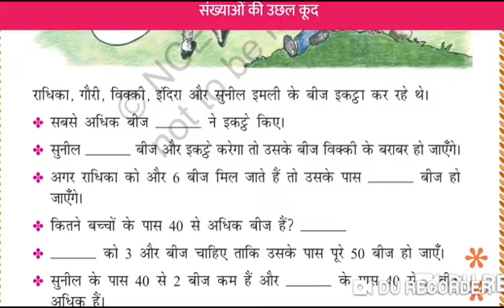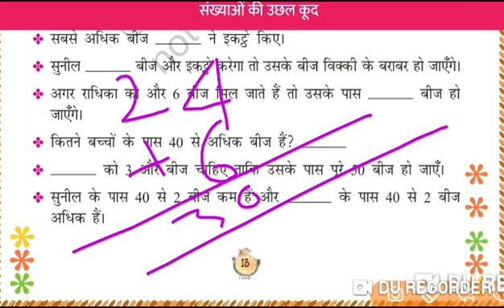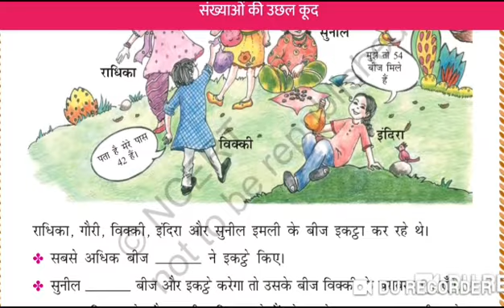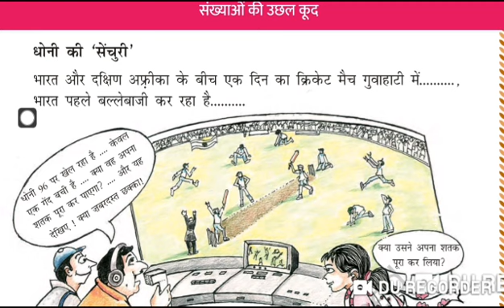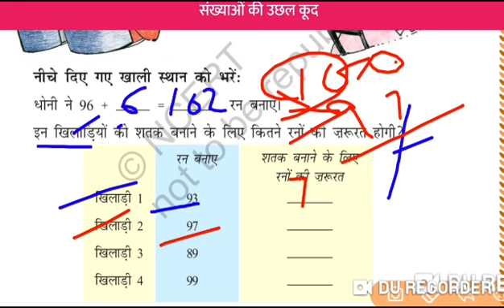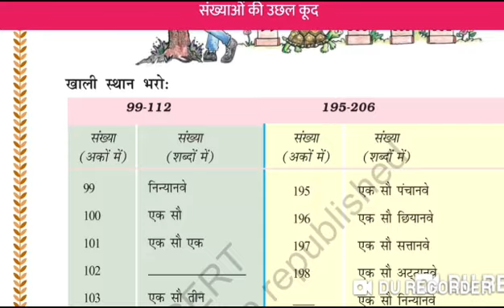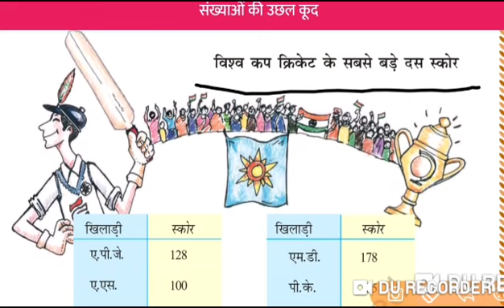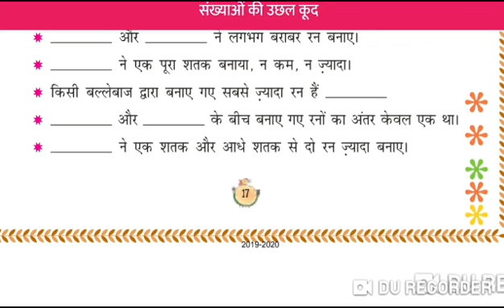Fun With Numbers संख्याओं की उछल कूद class 3 ganit ka jadu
Video from Uttam Singh Rana
Give and Take, NCERT Math magic Class-3 Chapter-3 page-29 to 32 कुछ लेना कुछ देना कक्षा-3 गणित